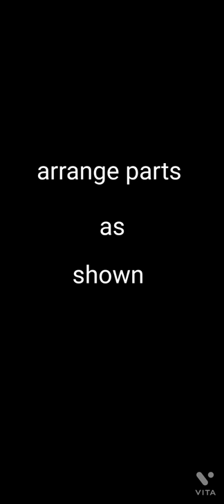how to make sugar shivalingam